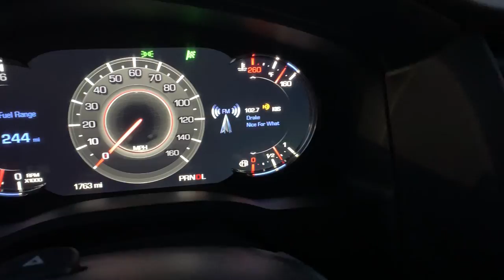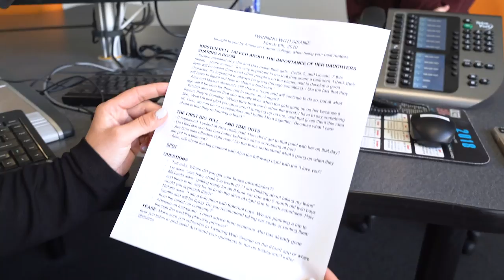A Day in the Life Vlog | Off-Air With Sisanie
The official home for video from On Air With Ryan Seacrest and OnAirWithRyan.com. Subscribe for exclusive celebrity interviews and music performances from the On Air With Ryan and American Top 40 studio and beyond.